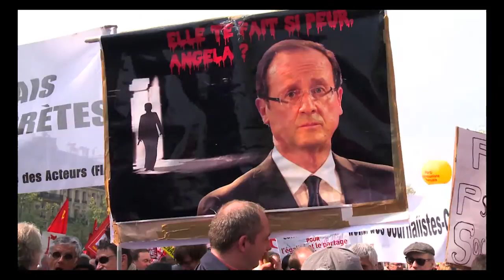Journal télévisé En Francais du (13-04-2014)